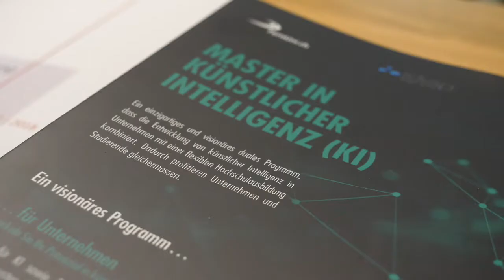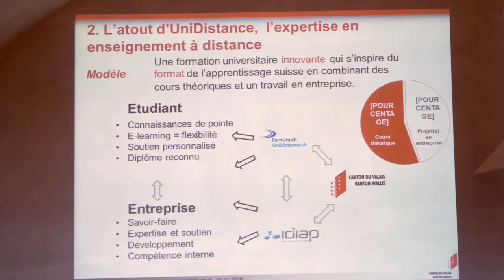Der Kanton Wallis lanciert einen Masterstudiengang für künstliche Intelligenz.